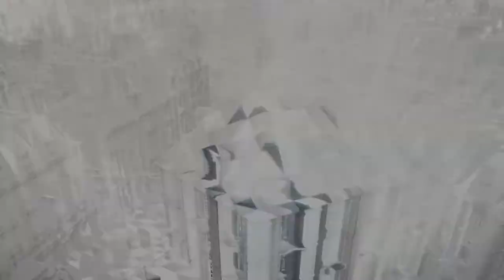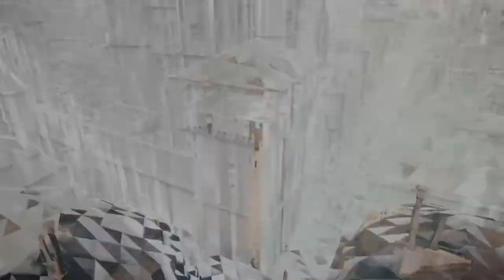Assassin's Creed® Unity - Confiança On Xbox One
Depois de interrogar e matar Charles Gabriel Sivert, um dos homens que matou M. De La Serre, Arno ganha a confia do Conselho De Assassinos e assim carta branca para continuar investigando a morte de M. De La Serre.